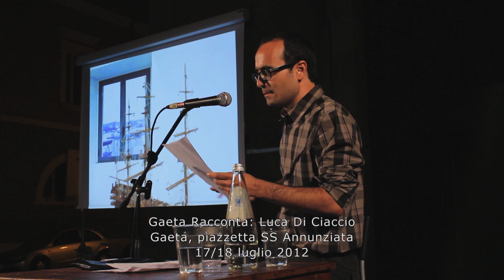I matti di Gaeta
Luca Di Ciaccio (Ludik) a Gaeta Racconta. Comune di Gaeta 17/18 luglio 2012. In collaborazione con Girato da Tommaso Valente per